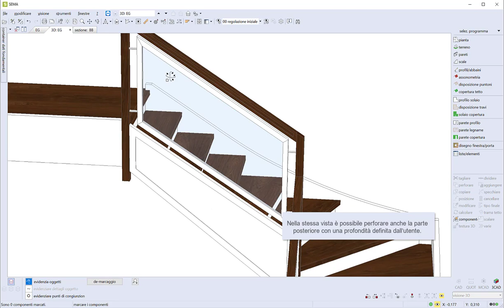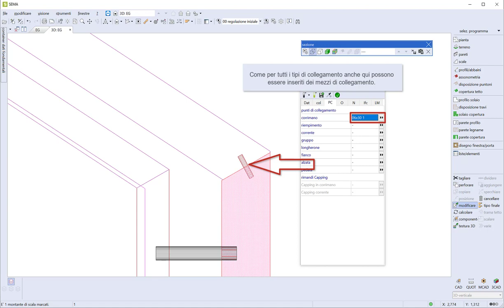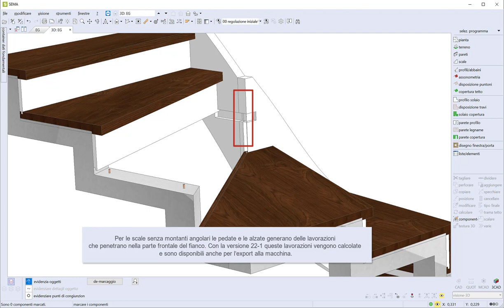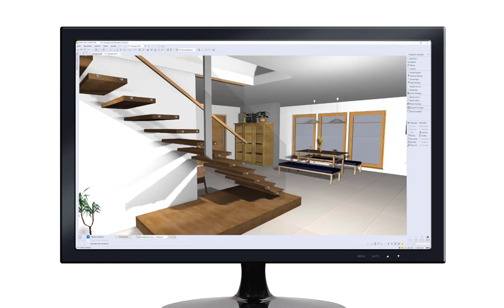Innovazioni scale V22-1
Collegamento automatico a smusso con montante, perforare con profondità, lavorazioni sulla parte frontale del fianco, mortasa longherone nella pedata.

• Per saperne di più sul software SEMA e sulle nostre innovazioni.